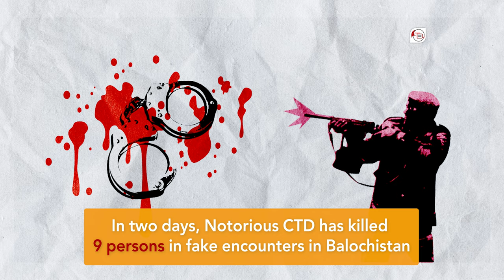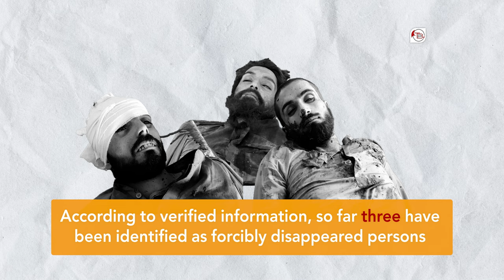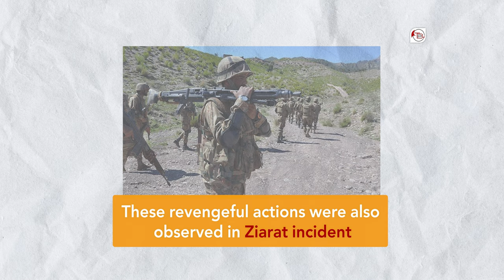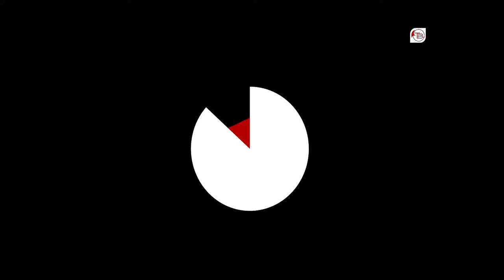Pakistani CTDs Targeted Operation or Fake Encounters?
A day after the Balochistan police claimed to have killed nine militants in two separate encounters in Balochistan, it has emerged that at least four of the deceased are forcibly disappeared persons.

According to verified information, Ubaidullah Satakzai s/o Sultan, who was forcibly disappeared four years ago, was killed in the first encounter on sunday. Two days before the staged encounter, a pro-government militia group was targeted in this area.

On 18th October 2022, another such encounter was staged in Noshki where CTD claimed that it carried out an operation against suspicious elements in Zaren Jungle area. “Four Baloch fighters were killed during the operation.”

Local sources have confirmed that these victims were arrested and disappeared by Pakistani forces in different times. Two of the victims were young students from Noshki who were disappeared from Quetta, while the third victim has been identified as Tabish Waseem, a budding poet and student who was forcibly disappeared from Khuzdar last year.